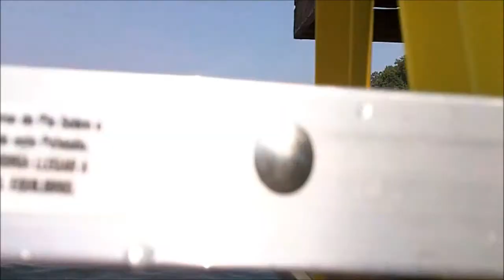Jumping off boat house roof into the lake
It is so much fun just goofing off!

Location - Lake Anna, VA.